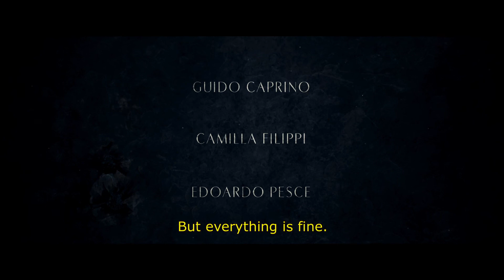The Guest Room (trailer - available in US and Canada Oct 25th 2022, aka 'La Stanza')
The morning Stella decides to take her own life, a stranger knocks at her door claiming the guest room he booked for the night. Surprised but charmed by this man who seems to know her very well, Stella decides to let him in. But when Sandro, the man who broke Stella's heart, joins them at home, this odd situation turns immediately into chaos. Available Oct. 25th, 2022 on VOD in USA and Canada.